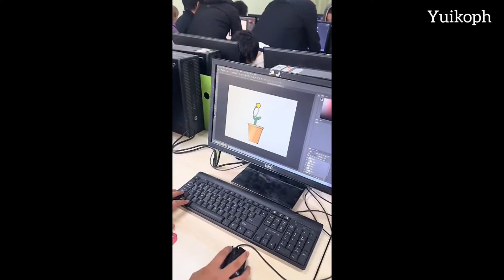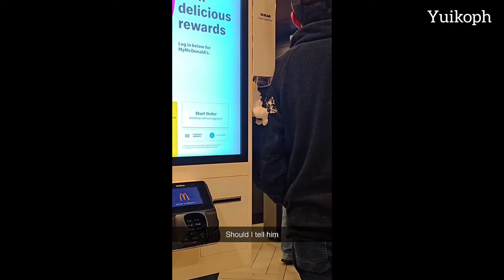The Funniest TikTok & Instagram Memes in One Video!